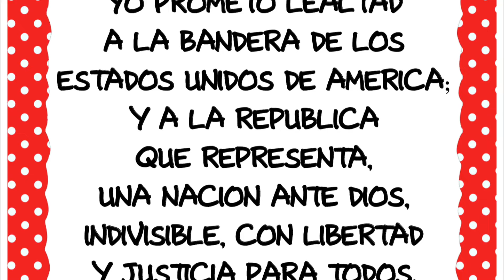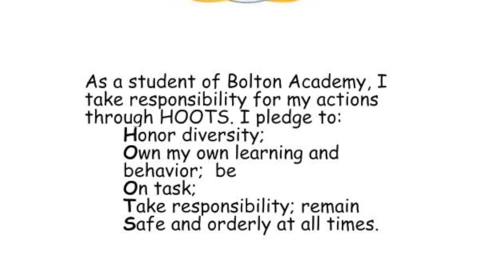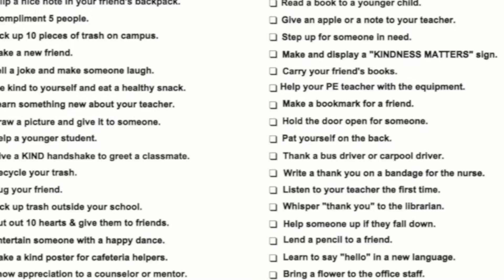1-26-22 Morning Announcements